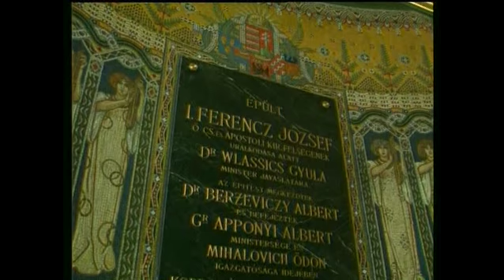Rachmaninov Sonata No. 2 Interview with Zoltan Kocsis